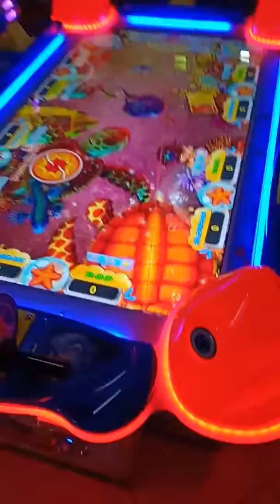game dan wayang boboboi movie